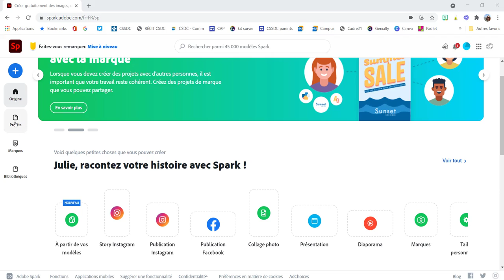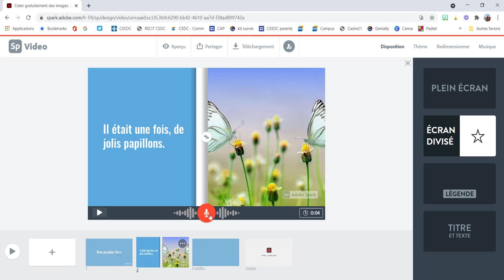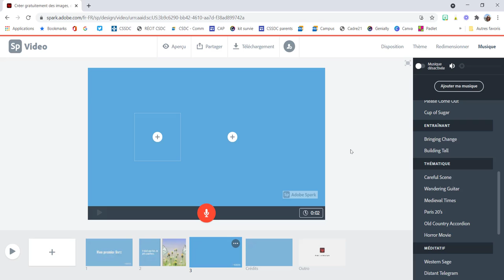Créer un livre numérique avec Adobe Spark Video